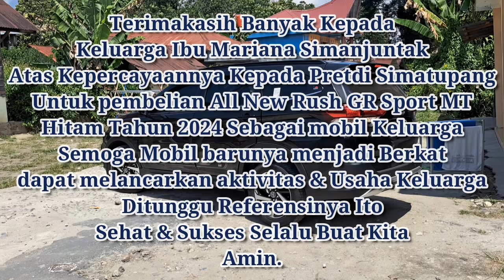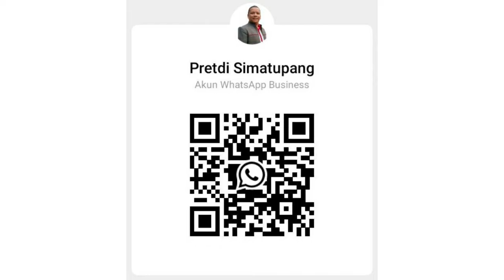Kita Antar Sampai Ke Sigumpar, All New Rush GR Sport Manual Hitam 2024 |Toyota Medan 085362072000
Keluarga Ito Mariana Simanjuntak Memilih All New Rush GR Sport Manual Warna Hitam Tahun 2024 sebagai mobil Keluarga.

Sangat beruntung dapat Unit Ready & Promo Special

Terimakasih Sudah Memilih All New Rush GR Sport Manual Warna Hitam Tahun 2024 sebagai mobil Keluarga.

Terimakasih sudah mempercayakan kendaraan Tambahan keluarganya kepada Pretdi Simatupang.

Semoga Mobil barunya menjadi Berkat dan dapat melancarkan aktivitas Keluarga
Amin

Ditunggu referensinya ya Ito

Hubungi
Pretdi Simatupang